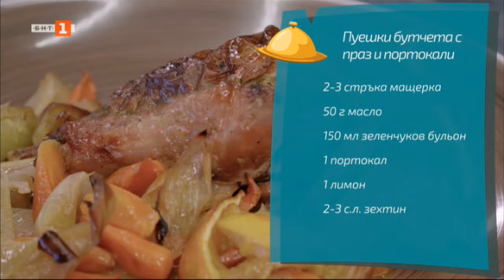Пуешки бутчета с праз и портокали и торта с киноа и шоколад - "Бързо, лесно, вкусно", 24.01.2023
Гледайте предаването на Българската национална телевизия "Бързо, лесно, вкусно" на 24 януари 2023 г.